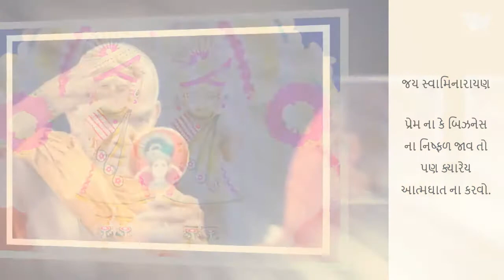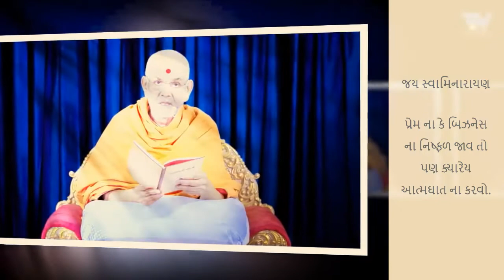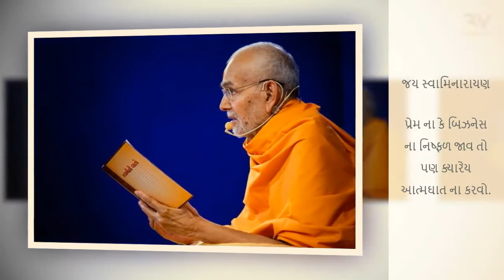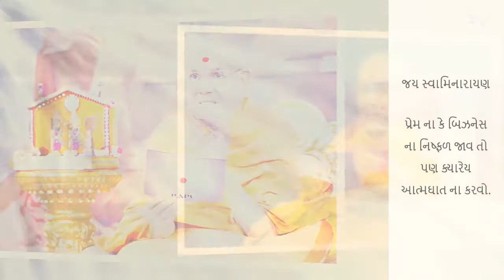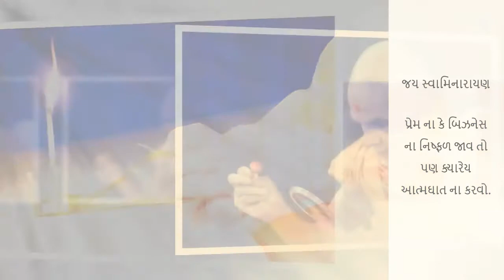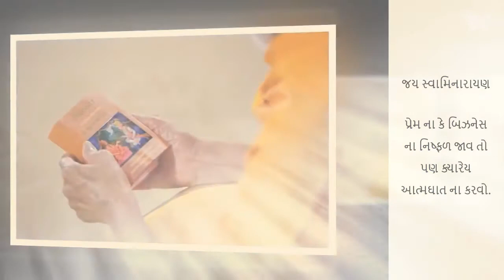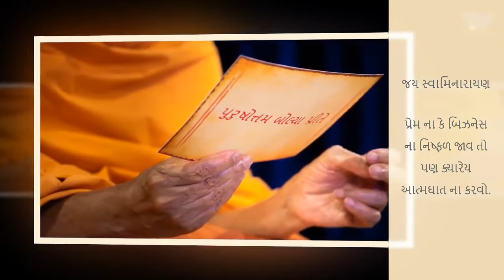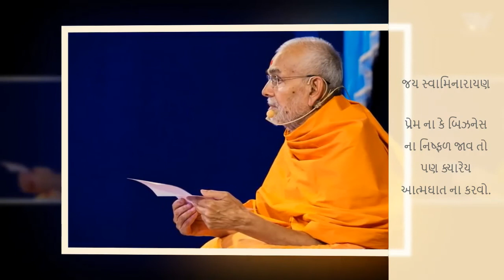Baps Katha | Baps Katha 2021 |Swaminarayan Daily Katha | If you fail in love Or business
Very Emotional and inspirational video about one boy. Swami explain How to react in such situation. Also swami  talk about love to people not things.